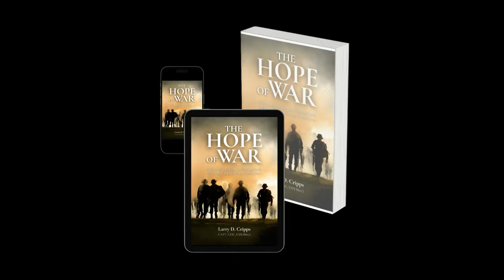Guardians of Grit with David Ask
In this episode of the Emissary Authors podcast, hosts Paul Edwards and Jason Todd welcome their guest, David Ask. David is a published author who is currently working on his second book titled 'Guardians of Grit'. Throughout their discussion, they slog through the ideas of resilience and grit, differentiating between the two and how they are essential ingredients for success as an author and as an individual. David also talks about the themes of his upcoming book, which detail the importance of implementing strong leadership skills as a father, overarching concepts of authenticity, self-awareness, and acting with purpose. Lastly, David shares a captivating passage from his upcoming book that explores themes of belonging, self-identity and purpose. This thought-provoking episode delves heavily into the personal struggles of being an author and the psychological concepts that play into writing and personal growth.

00:00 Introduction and Guest Presentation
01:49 Guest's Journey into Writing
04:08 The Inspiration Behind the Second Book
07:56 The Importance of Authenticity and Identity
10:02 The Difference Between Resilience and Grit
20:04 The Role of Friction in Personal Growth
22:13 Pressure Makes Diamonds: Initial Thoughts
22:27 The Invitation to Co-Author: A Risky Opportunity
23:46 The Fear of Backlash: Weighing the Consequences
24:23 Driven by Intrinsic Motivation: The Struggle to Speak Out
24:55 The Power of Humility and Self-Awareness
25:24 The Fear of Being Wrong: The Writer's Dilemma
26:37 The Importance of Self-Correction and Adaptability
26:48 The Role of Grace in Authenticity
27:07 The Challenge of Writing Controversial Material
29:22 The Struggle of Fatherhood: Telling Unpleasant Truths
29:55 The Importance of Conviction and Leadership in Parenting
30:53 The Power of Grace and Self-Awareness in Parenting
34:13 The Struggle of Writing: The Early Morning Dilemma
38:16 The Power of Purpose: Finding Your Mission
39:54 The Toy Store: A Metaphor for Mission and Purpose
43:04 Closing Thoughts: The Joy of Being Part of a Greater Work